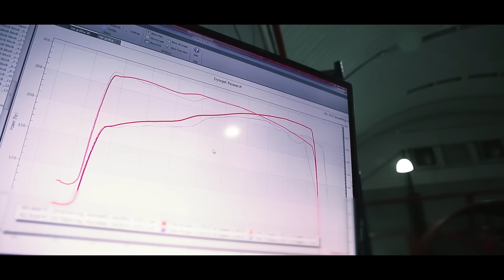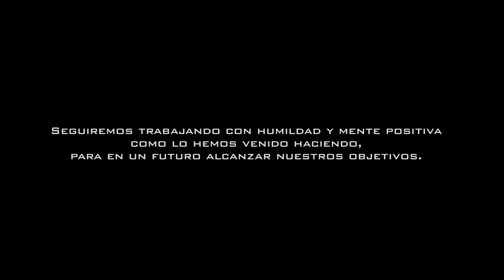FASTEST INTEGRA SERIE B IN PANAMA 11.4 Sec 1/4 MILE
Les traemos un video muy especial para nosotros el proyecto de nuestros amigos de Miami Box, el cual vimos desde sus inicios, nos da gusto ver a este Integra denominado "El Blue Demon"  sea el serie B mas rapido de Panamá y su record actual de 11.4 sec en 1/4 de milla.